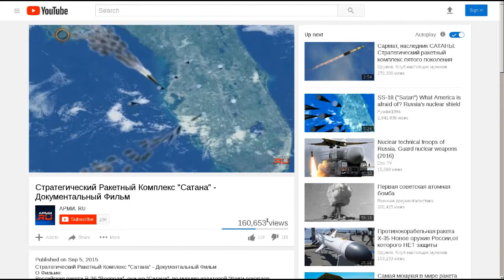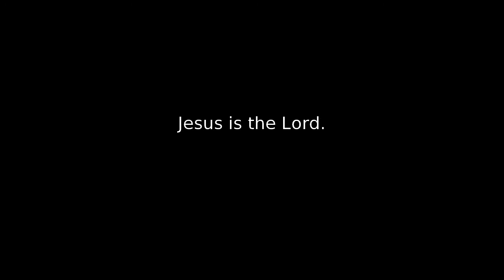Russia Bombs Florida (Animation and Prophecy)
Russia has been showing animations of them nuking Florida since Obama was president, going back as early as 2015, maybe sooner.  It seems their plans have been delayed, but eventually God will allow the wars to happen.  God warns us before major changes so that we may prepare.  War is inevitable.  But, if you call on Jesus, you will be saved.